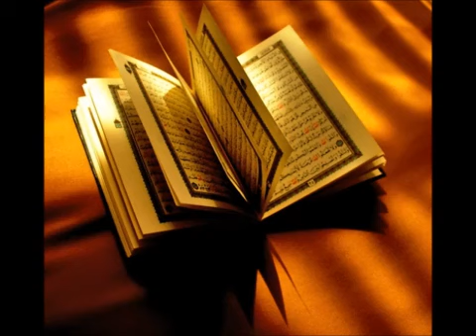سورة الرعد ياسر الدوسري